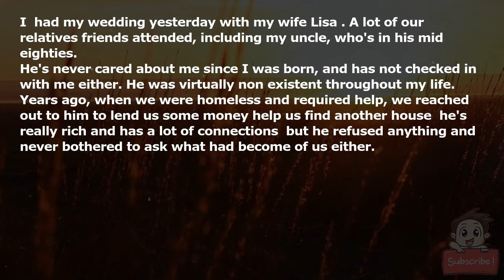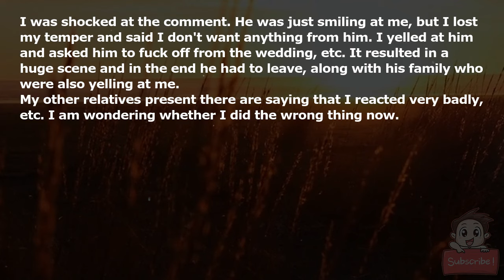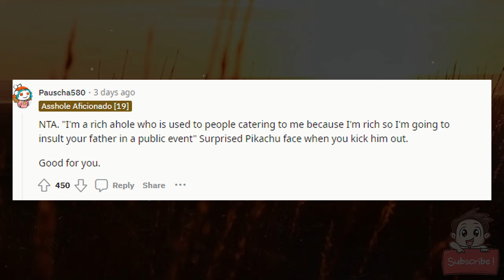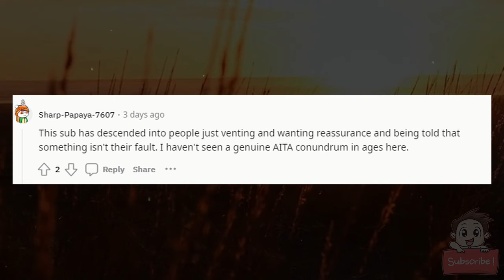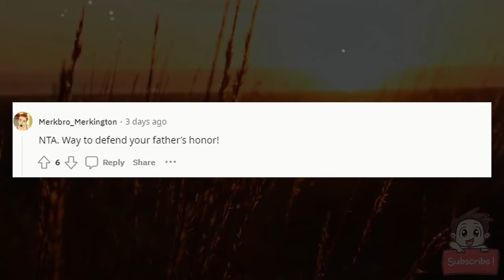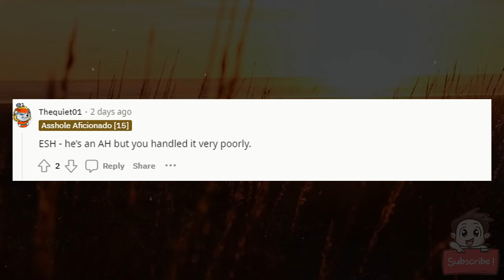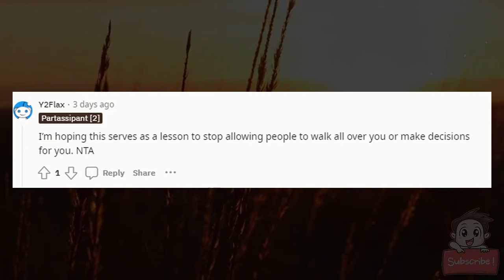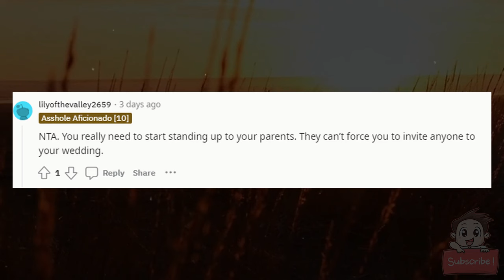AITA for embarrassing my uncle by asking him to leave my wedding?